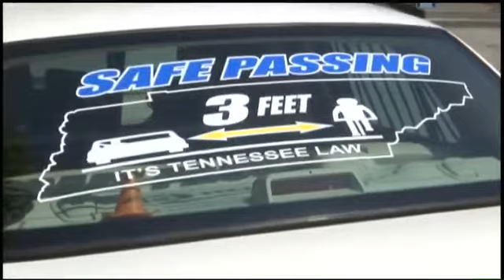Bike Safety Initiative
With millions of tourism dollars flowing into the city...Just from cycling and cycling related events...And the growing popularity of the bicycle transit system...It's never been more important to protect the safety of the group officials call the most vulnerable users of our roadways. News 12 videographer Ashley Henderson gives us an update on our progress..And on the rollout of the Chattanooga Police Department's new Bike Safety Initiative.